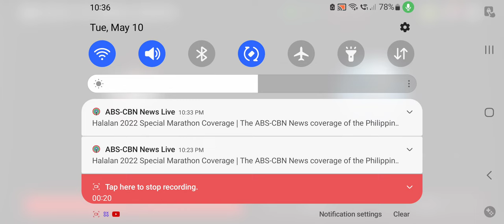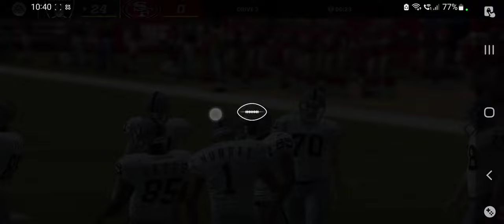kene Nwangwu gameplay madden 22